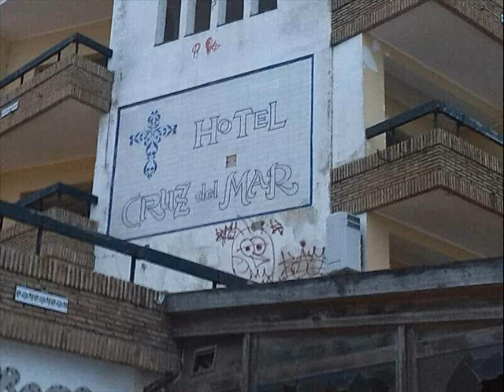JodioKasper L.U.C 17 - L.U.M (La Ultima Mamada)